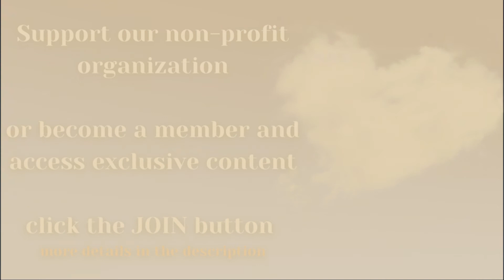The 3rd Chakra and our Higher Self | Shai Tubali